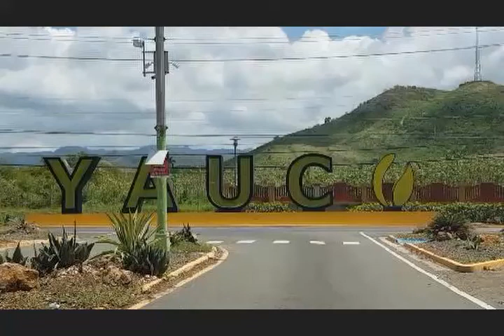Avance Del Puente PR-359 Entrada a Cambalache